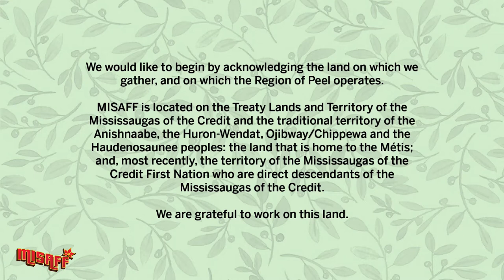MISAFF 2020 Live Q&A with Sonia Nassery Cole Director of I Am You